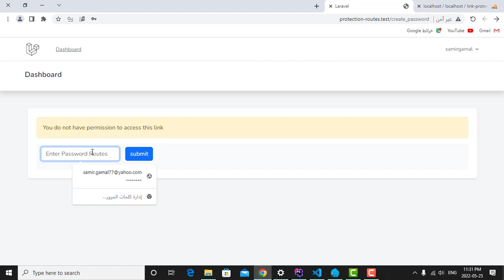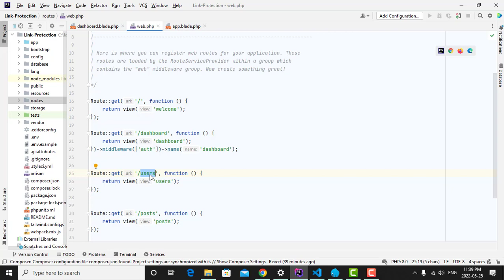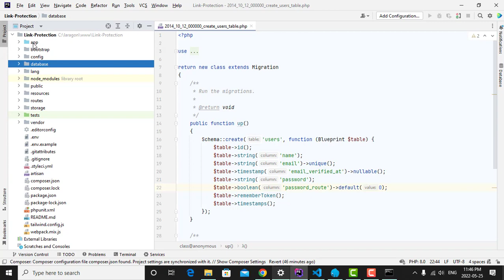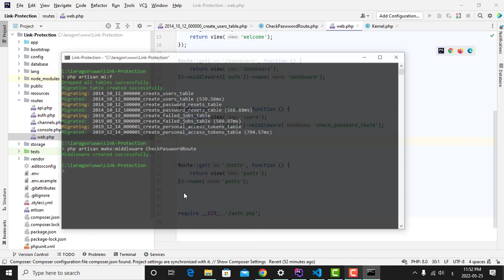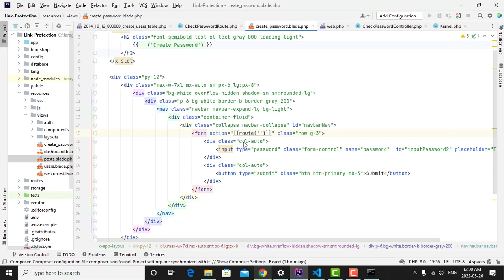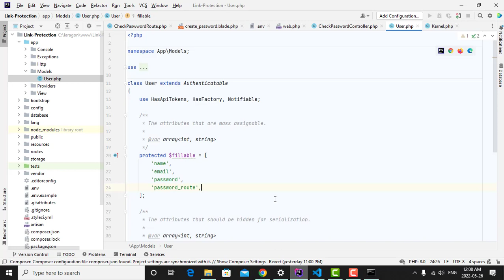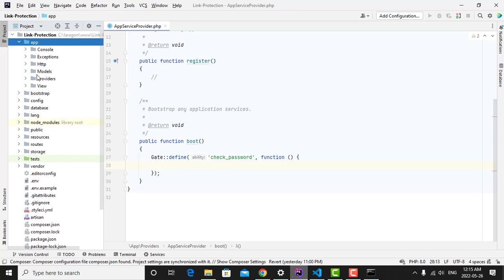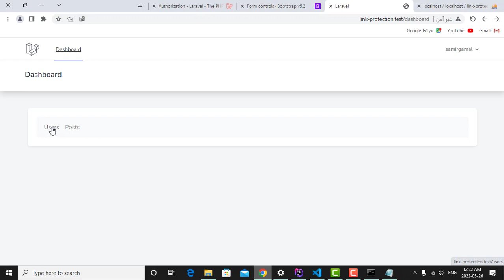How To Protect Links In Laravel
Mora Soft channel is doing actual projects using the programming language php and
, Using the Laravel framework as the channel specializes in making projects and programming projects from scratch until raising the hosting, as well as the channel providing support and solving problems from using a group on WhatsApp and a group on the Telegram. Among the projects is the bill management project, which includes the creation of bills for collection for banks